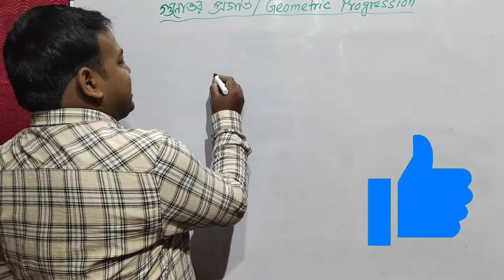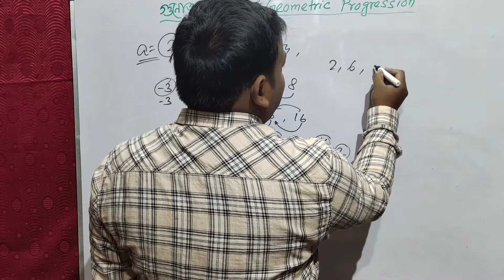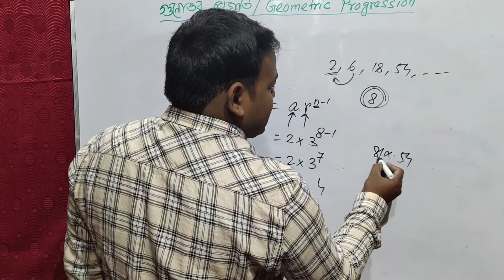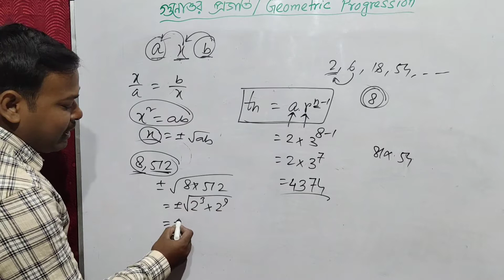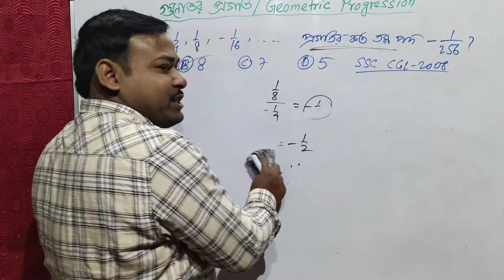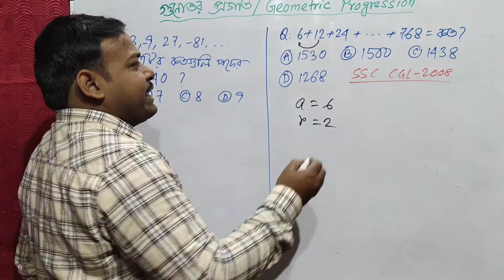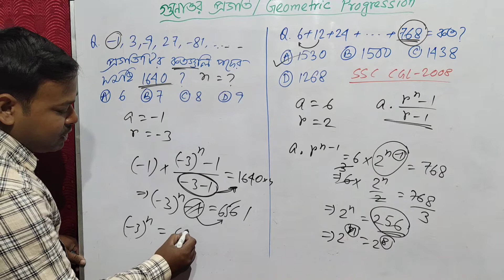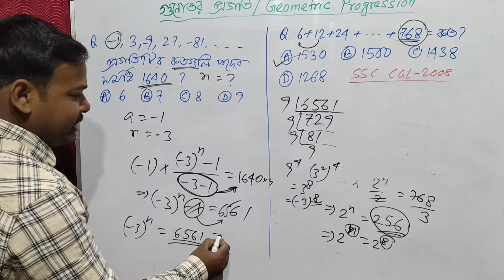গুণোত্তর ধারা /প্রগতি / ধারার অংক করার সহজ পদ্ধতি /Geometric Progression in bengali / gunottor dhara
গুণোত্তর ধারা / ধারার অংক করার সহজ পদ্ধতি / Geometric Progression in bengali / gunottor dhara / গুণোত্তর প্রগতি / class 12 math

.ধন‍্যবাদ.